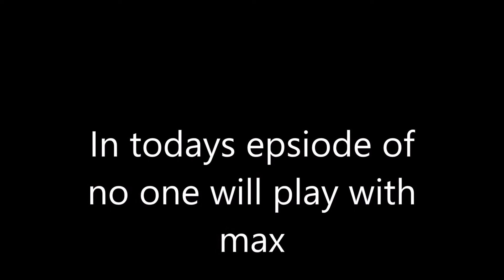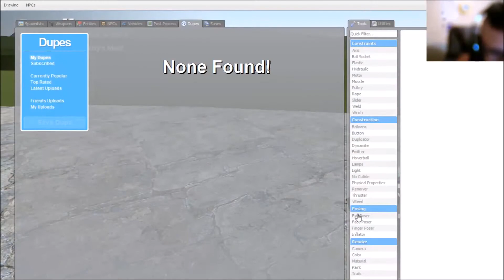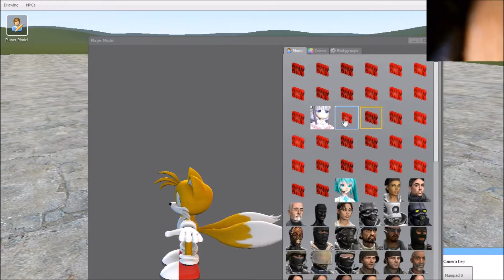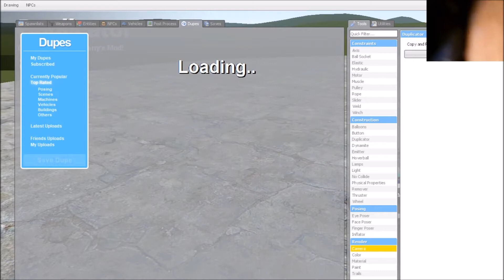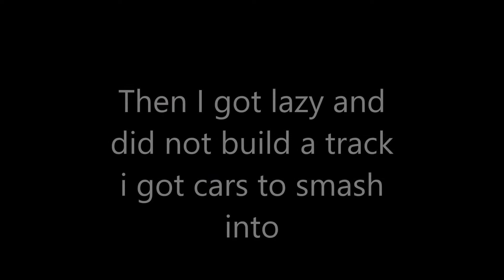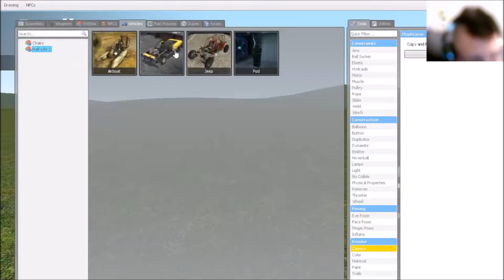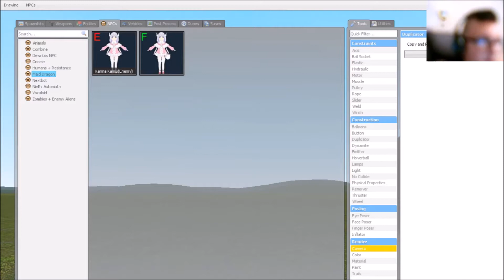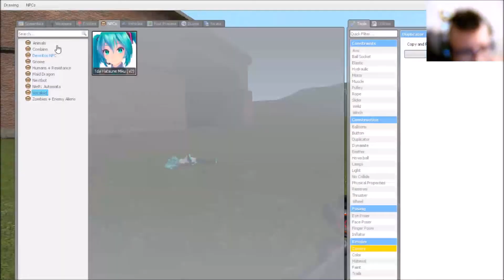Max plays jerrys mod by himself (child murdurrr)